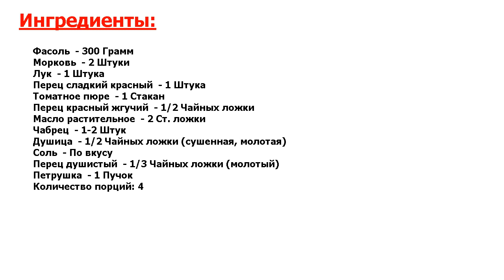★ЕЛА СЕМЬЯ НИКОЛАЯ II:★ ФАСОЛЬ, ЗАПЕЧЕННАЯ ПО-БОЛГАРСКИ ★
★Попробуйте! Простое блюдо болгарской кухни из доступных продуктов● Белая фасоль отваривается, тушится с овощами и запекается под томатным пюре в духовке● Получается вкусно, сытно и полезно● Угощайтесь!